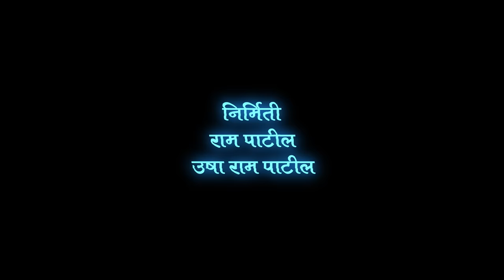अभंग। Bolava Vithal | Shruti Patil | बोलावा विट्ठल । श्रुतीपाटील ।vitthal bhajan । vitthal abhang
🎥 मित्रांनो पून्हा एकदा तूमच्या समोर घेवून आलो आहोत,
@ANUSHKA RECORDING STUDIO  PRESENT
              ।। बोलावा विट्ठल ।।

🎤🌹 श्रुती पाटील यांच्या सूमधूर आवाजात, एक भक्तिगीत🎤🎤

निर्मिती = राम पाटील, उषा राम पाटील

सहकार्य = सुमित पाटील

गायिका = श्रुती पाटील

तानपुरा = स्नेहा पाटील

हार्मोनियम = करवीर पाटील

तबला = अड. सूरज गोंधली

पखावज = * किरण भोईर*

टाळ = चंद्रकांत पाटील

लाइट = वर्षा म्हात्रे

लाइट । डेकोरेशन = हेमंत म्हात्रे

दिग्दर्शक । कैमरा । संगीत संयोजन = सुनील म्हात्रे

रेकॉर्डिंग । एडिटिंग । मिक्सिंग = अनुष्का रिकॉर्डिंग स्टूडीओ
घनसोलि, नवी मुंबई, Mo. 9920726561

🙏🌹आमच गाणे आवडल्यास
👍👍लाईक करा
👌👌कमेन्ट करा
👍👌शेअर करा
🙏🌹👍सबक्राईब करा 👍🌹🙏〽धन्यवाद 〽🙏🏼🌹